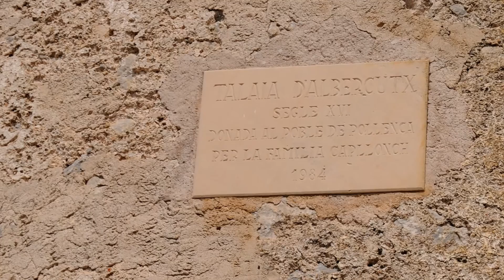Cap de Formentor Mallorca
Cap de Formentor- Cudowna Majorka
Wykorzystano ścieżkę dźwiękową: